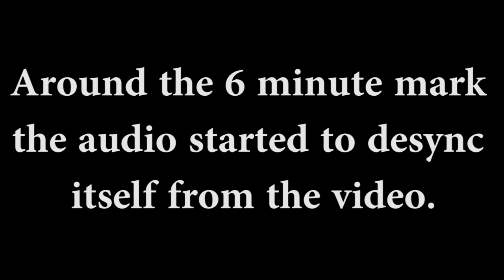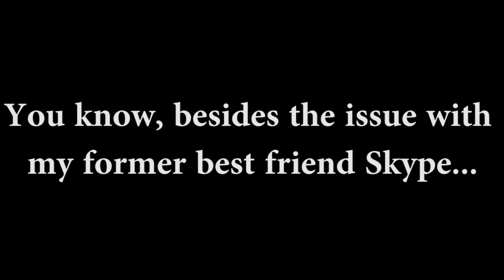What They Play: Episode 8 | Ft. Danny O'dwyer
Sit back and relax as we get to know a little more about our friend Danny O'dwyer!

BECOME ONE OF THE TITANS!!!